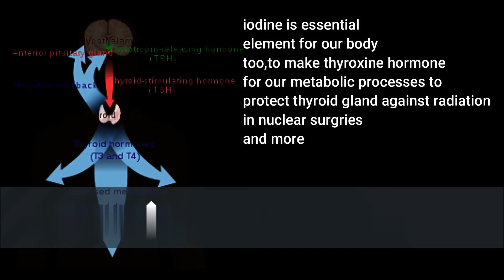how to make elemental iodine from povidone iodine solution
hey guys today i am going to upload a video about the elemental series
i will try to make elements with whatever is available
i m uploading along with the properties of elements too with brief explanation
reaction of NaI with hcl is
HCl + NaI = HI + NaCl
thanks for watchung another original science video